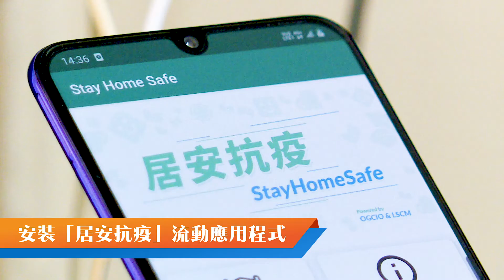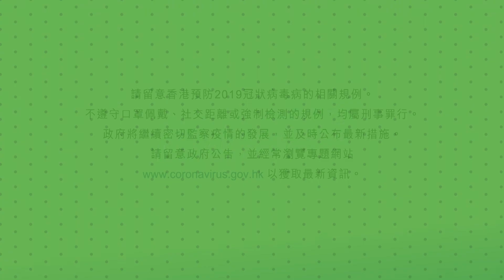機場入境檢疫程序（抵港安排）(2021年4月)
COVID-19專頁